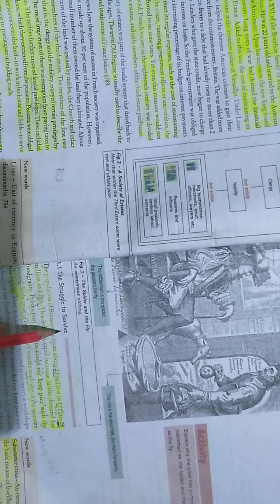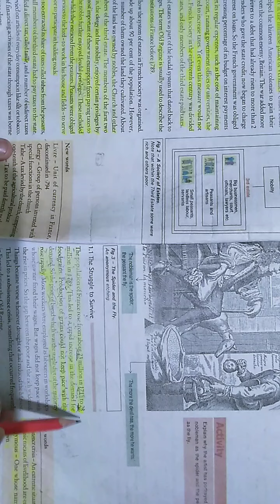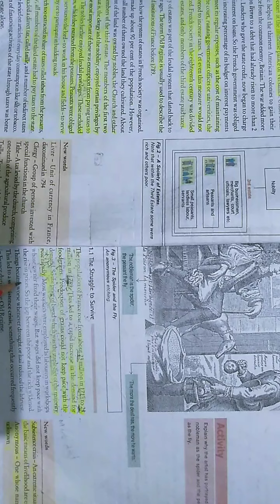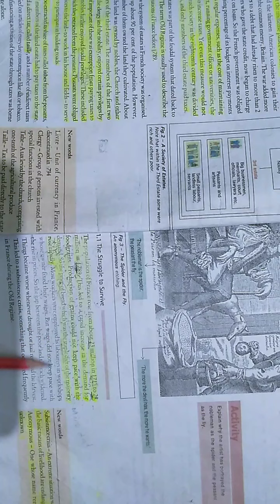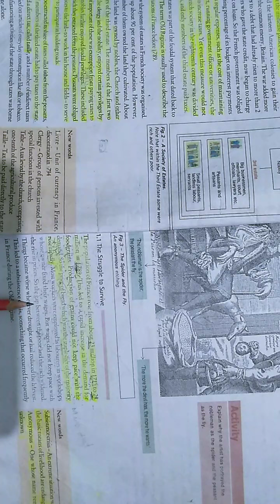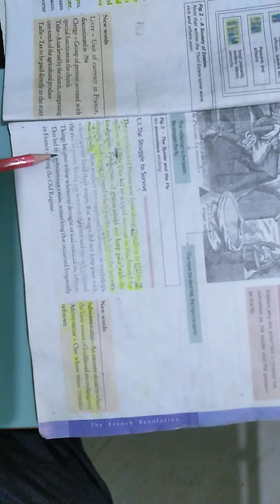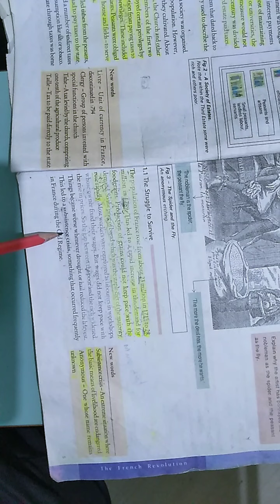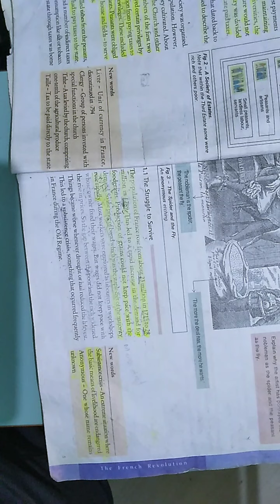Class-9, History, Topic:- Struggle to survive By:- Thomas Sir